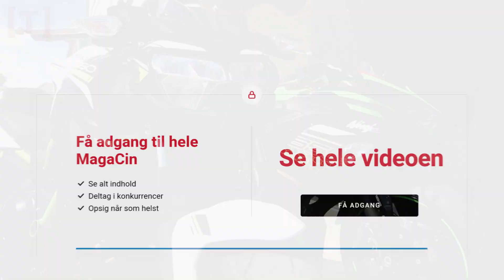Prøvekørt: Z650 vs. Ninja 650 – Hvilken vælger du?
Vi prøvekører to opdaterede Kawasaki'er og reflekterer over deres egenskaber.
Engang imellem får MagaCin en invitation, som er svær at afvise, og da buddet om at tilbringe en hel dag i selskab med Kawasaki Z650 og Ninja 650 anno 2020 røg ind af døren, takkede vi selvfølgelig ja.